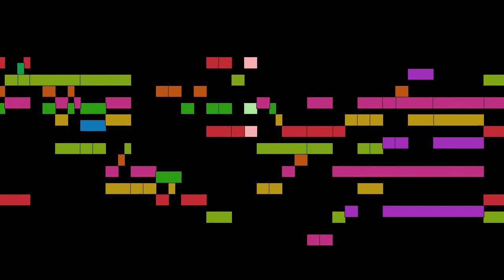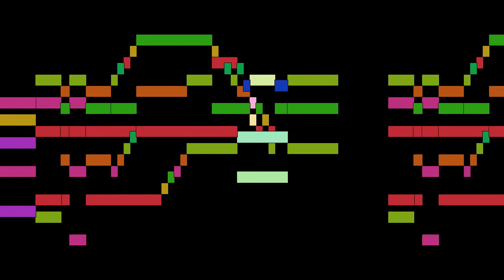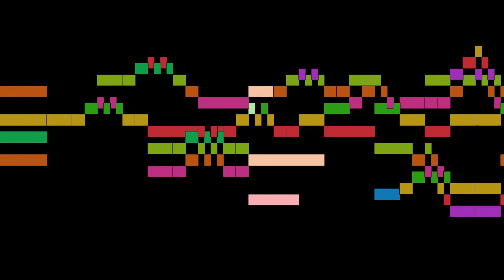Carlo Gesualdo - Quando ridente e bella, mvt. 23, Il sesto libro di Madrigali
Quando ridente e bella, mvt. 23, from Il sesto libro di Madrigali, by Carlo Gesualdo, with animated score.

FAQ:

Q: Who is Carlo Gesualdo?
A: An Italian nobleman, lutenist, composer, and murderer.